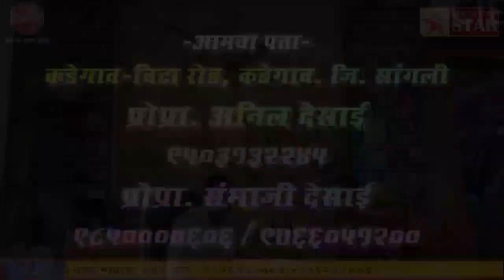दोन वर्षांनंतर पुन्हा आईसाहेब भक्तांना दर्शन देण्यासाठी रथावर आरूढ होऊन नगर प्रदक्षिणेसाठी निघाल्या